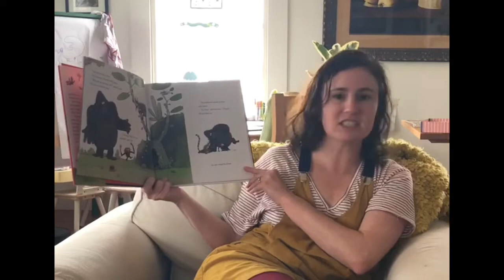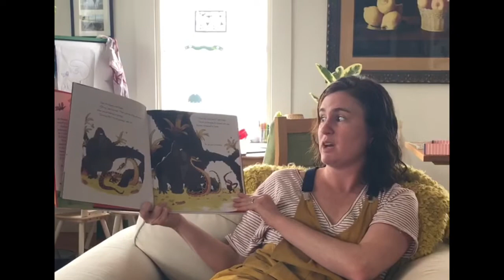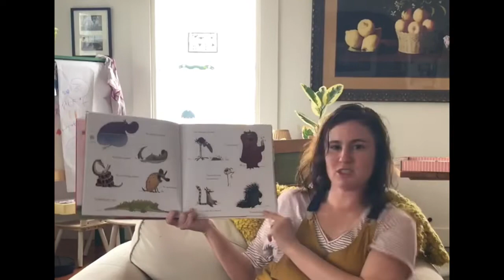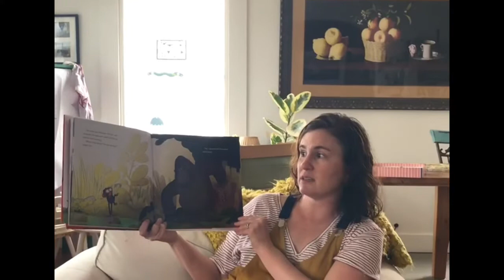Ms Cobb reading Grumpy Monkey!!!